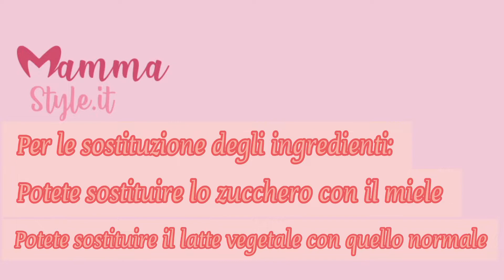Tortino al cioccolato dal cuore morbido light | MAMMASTYLE.IT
Che voglia di dolce per questa sera! E se ti dicessi di dover preparare questo buonissimo tortino fit? Ecco di cosa hai bisogno.